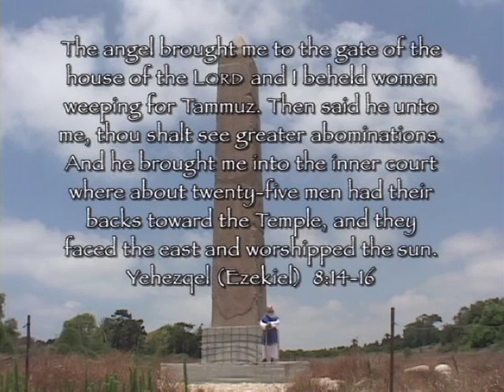Truth and Tradition - Part 2 of 2 - By Michael Rood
Traditions can blind us from the truth and cause us to wander in the myopic fog of man-made religious systems for an entire lifetime.  Join Michael on a journey "out of Babylon" and away from its pagan traditions to uncover long lost truths preserved in the Biblical record.

Copyright - A Rood Awakening! International